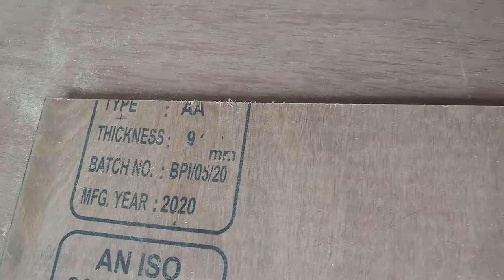How to Install (L,W)/ Hydraulic hinges fitting /ਜੀਰੋ ਡਿਗਰੀ ਵਾਲਾ(ਡੱਡੂ)ਕਬਜ਼ਾ ਕਿਵੇਂ ਲਗਾਈਏ/Guru interior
How to Install L ,W hinges fitting/0°& 8° degree/੦ ਡਿਗਰੀ ਵਾਲਾ(ਡੱਡੂ) ਕਬਜ਼ਾ ਕਿਵੇਂ ਲਗਾਈਏ/Guru interior